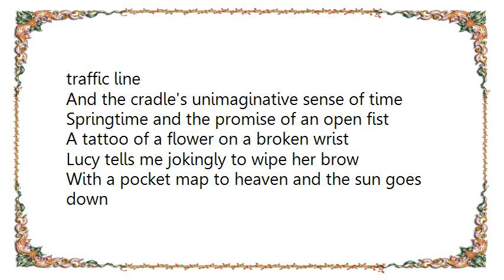Iron and Wine - Lovesong of the Buzzard Lyrics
[Lyrics Iron and Wine - Lovesong of the Buzzard]
In the failing light of the afternoon
Lucy in the shade of the dogwood blooms
Yesterday the solace of a poison fish
Tomorrow I'll be kissing on her blood red lips

No one is the savior they would like to be
The love song of the buzzard in the dogwood tree
With a train of horses laughing through the traffic line
And the cradle's unimaginative sense of time

Springtime and the promise of an open fist
A tattoo of a flower on a broken wrist
Lucy tells me jokingly to wipe her brow
With a pocket map to heaven and the sun goes down